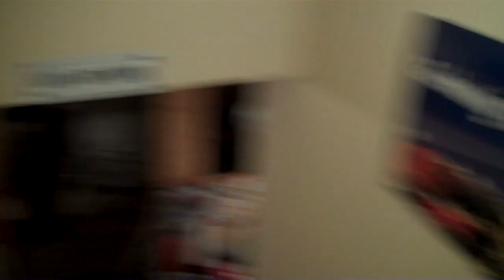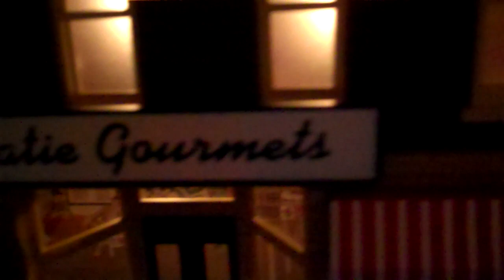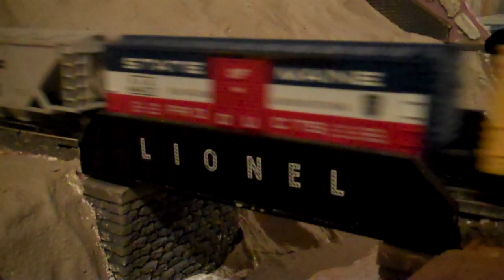Dad's Lionel Layout - Update - 5/31/11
The first table is pretty much done. The mountain table is next!